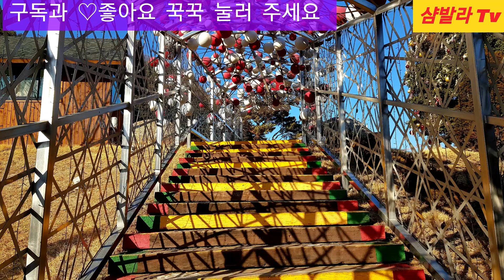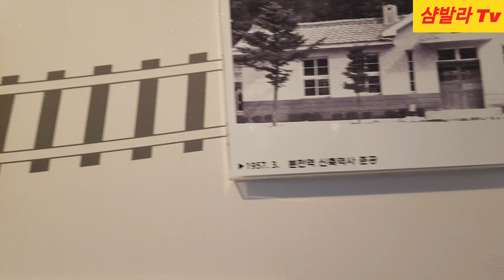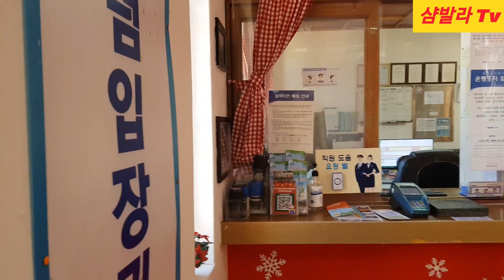봉화 분천리 빈집// 동네가 조용한 동화같은 마을 이네요//잃어버린 시간을 찾아서//empty house mountain village korea